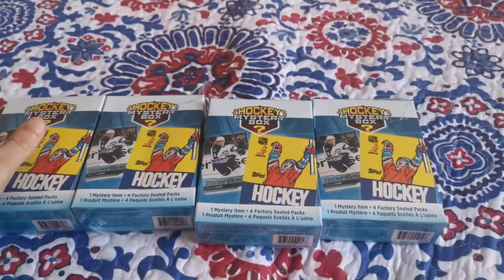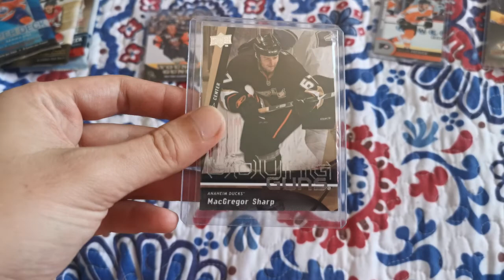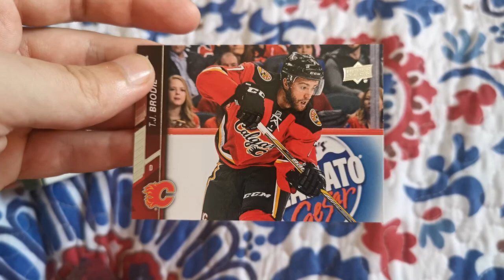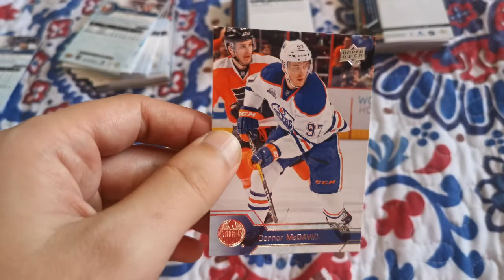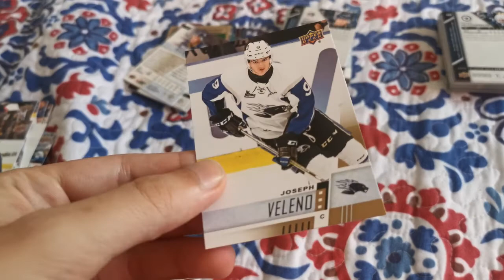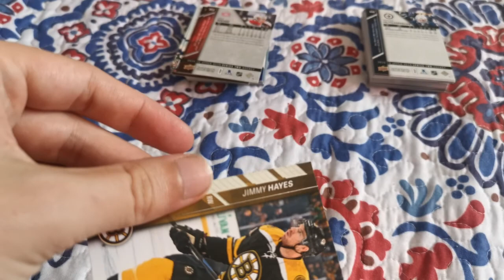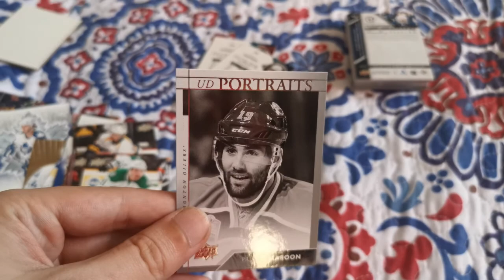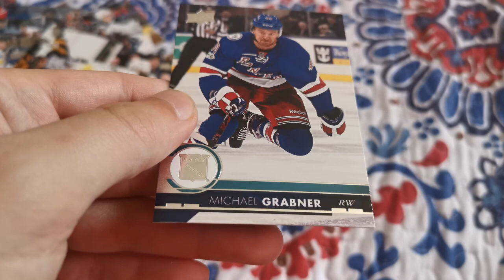J'ouvre 4 boîtes surprises !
J'ouvre 4 boites de hockey surprise ! Ne manquer pas cette video.